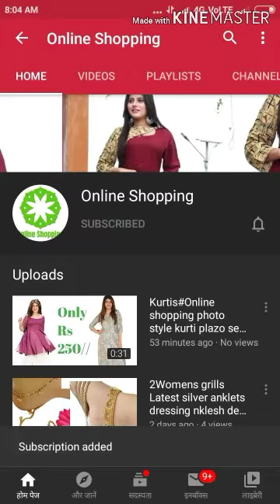Womens airphone order cas on delvery buy only airphone home samsune mobile airohone best co 360p 3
🙏 welcome to online shopping online shopping Mein aapka swagat hai

घर बैठे शॉपिंग खरीदे कैसा भी प्रोडक्ट सस्ते दामों पर वूमेंस मेंनस सारे प्रोडक्ट अवेलेबल
💥 *FREE COD* (फ्री केश ऑन डिलीवरी)
💥 *FREE Return & 100% Refund* (फ्री रिटर्न और 100% रिफंड)
🚚 *Delivery*: Within 5  days (डिलीवरी 4 दिनों में)

मुझे WhatsApp पर मैसेज भेजने के लिए इस लिंक पर click  करें

Aur Shop

Follow karo Social Media Links

Linkkedin =

सभी प्रोडक्ट हमारे पास उपलब्ध है

Women,s prodct All

Online shopping suits
Online shopping kurtis
Online shopping Dress
Online shopoing jewellery
Online shoppingtop wear
Online shopping botton wear
Online shopping hatnge and deess  giwng
Online shoppking night wear
Online shopiing sport and activewear watchs

Mensh,s prodct All

Online Shoppping  All
Online shopping  face mask
Onlne shopping  all
Onlne shopping Blazers
Online shopping sunglasses
Online shopping  wallet Rings
Online shoppong  kurtaa
Online shopping    kurta set
Online shopping  Nehru jackets
Online shopoing  Dholts&  Lungis
Online shopping casule
Online shopping  slioers& flioonle
Online shopping sandal& floaters
Online shopoing  formal shart
Online shoppkng  casule shairts
Online shopping T shart
Online shoppkng  shart
Online shoooing Bottomwear
Online shooojng footwear
Online shopping watch&wearable les
Online Shopping sport&Activewear
Online shoppping Accessorles
Online shopping indian &Ethnicewear
Online shoppingwinter
Online shopping Bag& Luggage
Online Shopping innnerwear
Online Shopping suits& Blazers
Online shoppping unstitched garments
Online shoping face mask
Online shopping jeans shart
Online shopping anderwear woemna sho